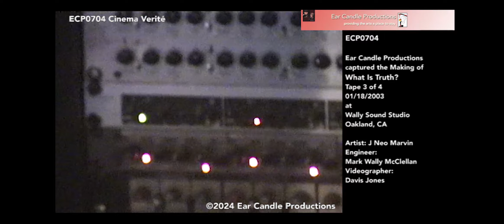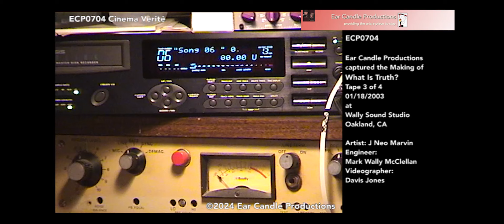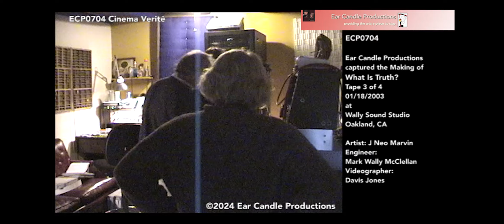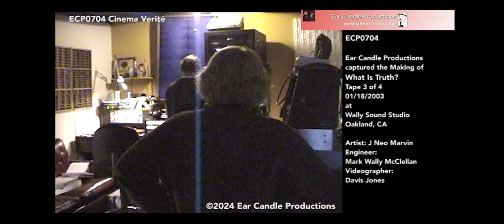ECP0704 What Is Truth? Mixing Session: 011803, Tape 3 of 4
Ear Candle Productions captured the making of What is Truth? by J Neo Marvin & the Content Providers. Davis Jones caught a January 18, 2003 mixing session on four tapes. This is Tape 3 of 4. We start with more mixing of Formerly Boomtown before proceeding with the Mink Deville cover, Slow Drain.

Producer: J Neo Marvin
Engineer: Mark Wally McClellan
Videographer: Davis Jones